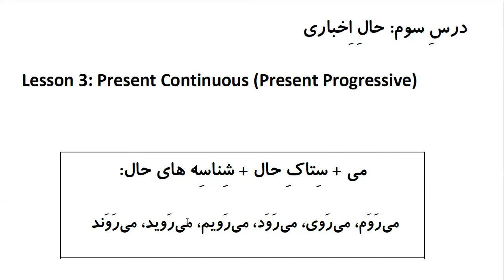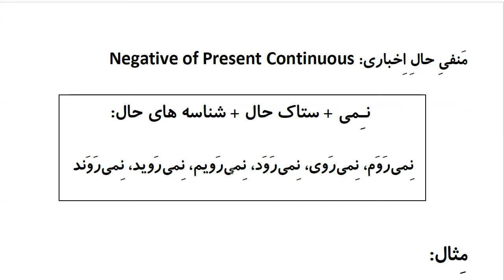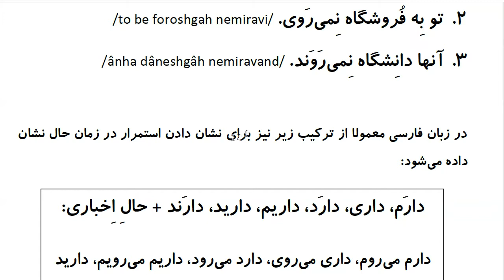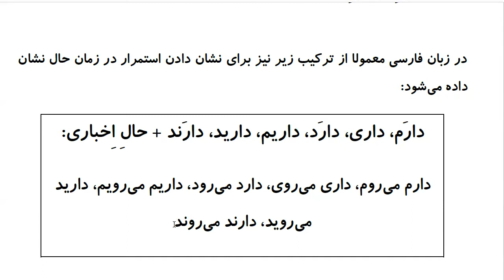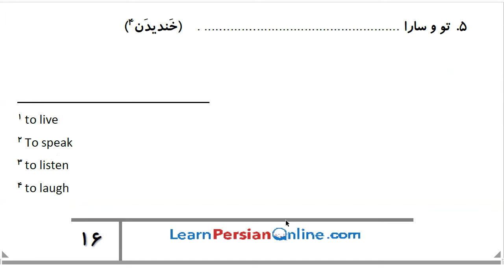Farsi Grammar in Use: For Intermediate Students - Lesson 3 - Present Continuous